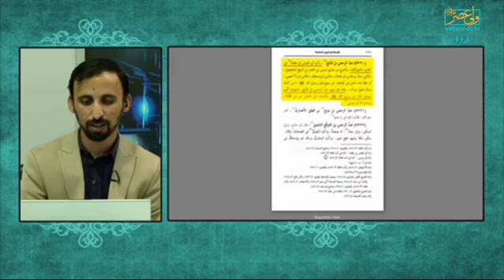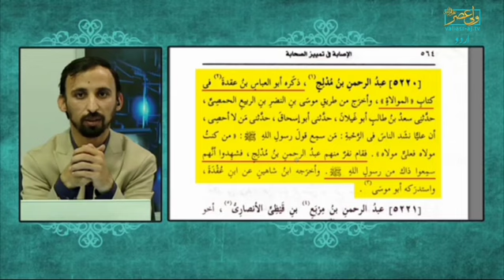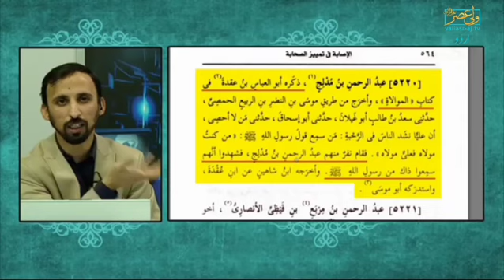Hadees_e_Ghadeer Chupany waly Sahaba Kon? Syed Abuimad Haideri